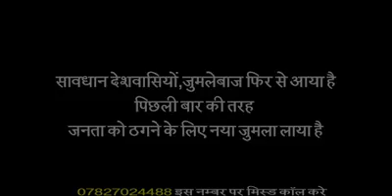सावधान देशवासियों,जुमलेबाज फिर से आया है पिछली बार की तरह जनता को ठगने के लिए नया जुमला लाया है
सावधान देशवासियों,जुमलेबाज फिर से आया है
पिछली बार की तरह
जनता को ठगने के लिए नया जुमला लाया है

ऐसे अच्छे वीडियो देखने के लिए हमारे यूट्यूब चैनल को सुब्स्क्रिब करे और हमारे दिए हुए लिंक पर क्लिक करे

"टीम बाकी सब ठीक है" आप सभी का स्वागत करती है.
हम पुरे जोर शोर से जनता की समस्याओ को सरकार के समक्ष उठाते है जिससे सभी को उनका समाधान मिल सके. आप सभी टीम को आमंत्रित करते है टीम का अटूट हिस्सा बने और अपने क्षेत्र की समस्याओ से हमें वीडियो, पोस्टर एवं आर्टिकल के माध्यम से अवगत कराये. आपकी आवाज सीधे पांच  करोड़ लोगो तक पहुंचेगी और आशा है वर्तमान सरकार उस पर ध्यान देगी और हम सभी को उन परेशानियों से मुक्ति मिलेगी.
हमारे साथ फेसबुक, इंस्टाग्राम ,व्हाटस ऍप, यू ट्यूब एवं ट्विटर के माध्यम से नीचे दिए गए लिंक को फॉलो करते हुए जुड़े.